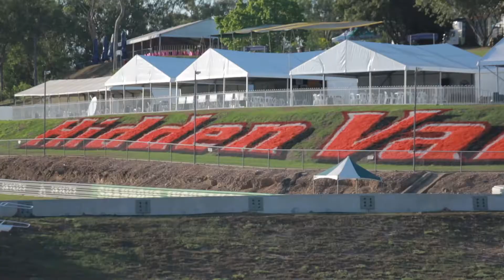Carrera Cup 2017, Round 4: Darwin Preview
Porsche Carrera Cup heads to the top end of Australia to contest the fourth round of the 2017 championship.